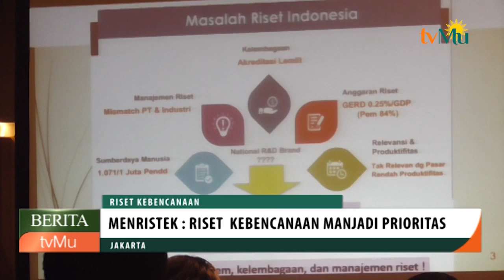Riset Kebencanaan Menjadi Prioritas